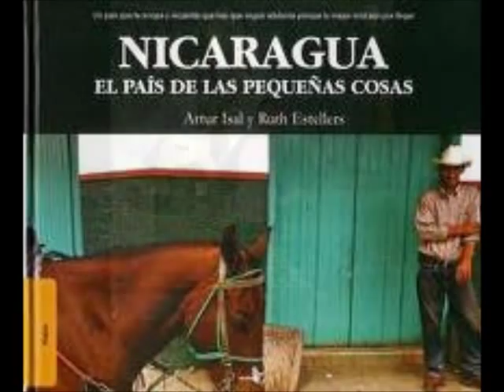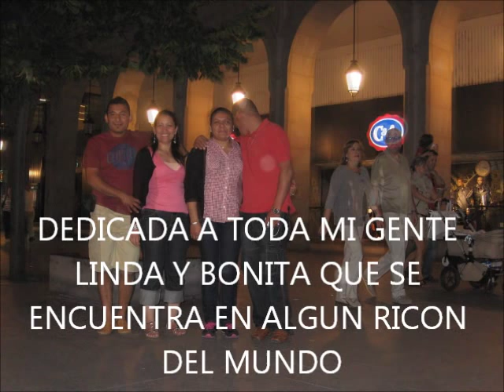PUEBLO QUERIDO POSOLTEGA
UN HOMENAJE A MI PUEBLO QUERIDO Y A MI GENTE BONITA QUE SIEMPRE LOS LLEBO EN EL CORAZON